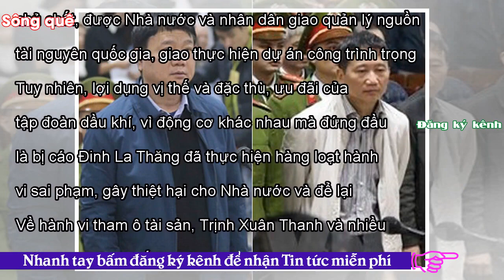- Sông QuêVì sao ông Đinh La Thăng bị tuyên án 13 năm tù?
Trong bản án, HĐXX đã chỉ ra các căn cứ xác định ông Đinh La Thăng phạm tội cố ý làm trái. Sáng nay 22.1, TAND TP Hà Nội đã tuyên bản án đối với các bị cáo Đinh La Thăng (nguyên Chủ tịch HĐTV Tập đoàn dầu khí Việt Nam — PVN), Trịnh Xuân Thanh (nguyên Chủ tịch HĐQT Tổng công ty xây lắp dầu khí — PVC) và 20 đồng phạm trong vụ án tham ô, cố ý làm trái xảy ra tại PVN và PVC. HĐXX cho rằng, căn cứ hồ sơ vụ án, lời khai, việc tự bào chữa các bị cáo, phần bào chữa của các luật sư, đặc biệt là phần tranh luận tại tòa, đủ cơ sở kết luận các bị cáo phạm tội "Cố ý làm trái quy định của Nhà nước về kinh t...